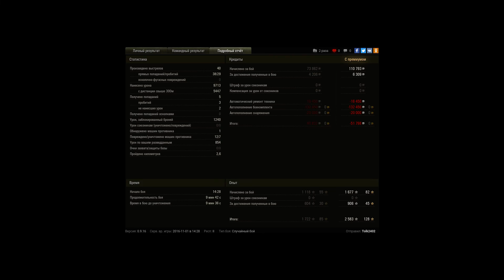9700 даги, мостир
Игрок: Tolk2402 [GLDMR]
9700 даги, мостир